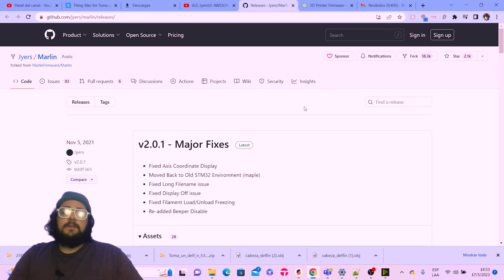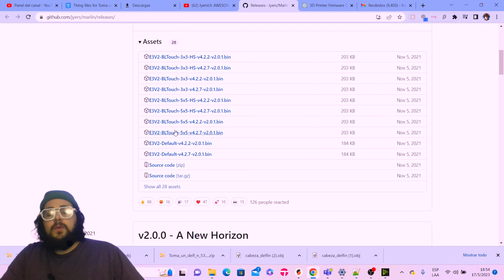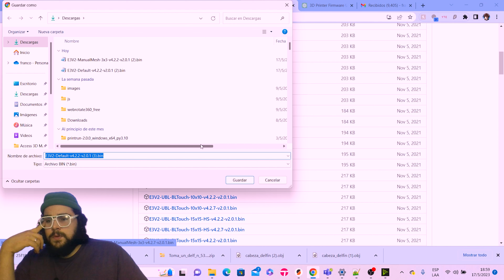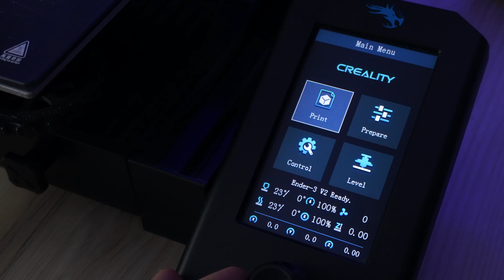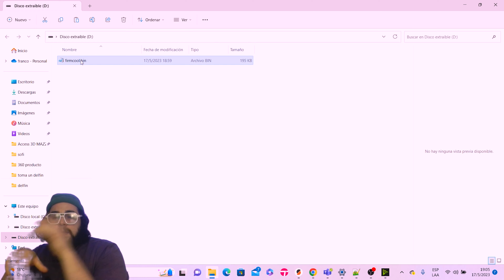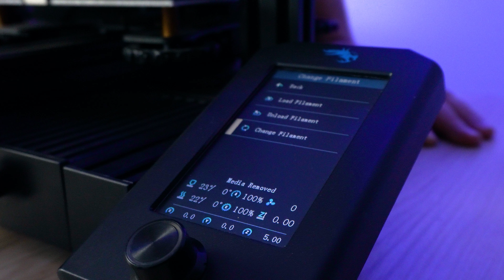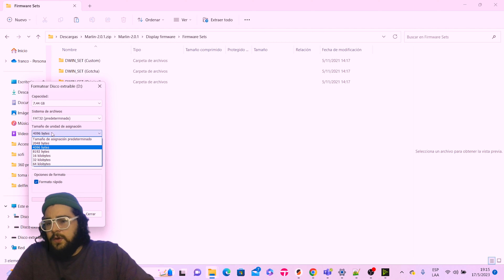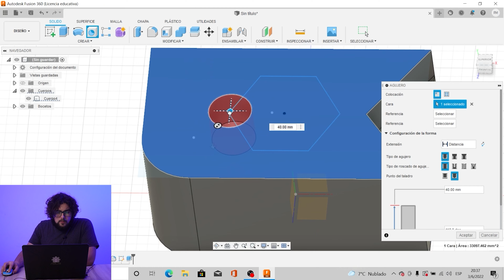¡Agregá funciones a tu Ender 3 V2 con este truquito! - Cambiá el Firmware a Jyers | Tutorial Argento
IMPORTANTE: Si tú Ender 3 V2 fue producida después de Julio 2022, es posible que tenga un procesador marca GigaDevice en lugar del ARM tradicional. Al acceder a la placa revisa el código del chip principal (identificado cómo U7) y si el código empieza con GD, este firmware puede no ser compatible con tu equipo.

Si querés colaborar con el canal, podes hacerlo por medio de cafecito desde Argentina

Buenas Buenas! Hoy les traigo un nuevo Tutorial Argento específico para usuarios de la conocidísima Ender 3 V2. von este firmware, JyersUI, vas a poder sumar muchas funcionalidades nuevas a tu impresora. El proceso es súper sencillo, solo necesitás la SD que trae la máquina y unos archivitos que te dejo por acá:

Estás buscando una impresora 3D? te invito a visitar mi tienda online en https//

Y si querés realizar alguno de mis cursos te invito a que veas los que tengo en Academia Hellbot y que uses el código de descuento "toalla" para un 10% off.

La música de fondo es de Juampi Torcivia

Gracias por acompañarme en un nuevo video, los quiero!